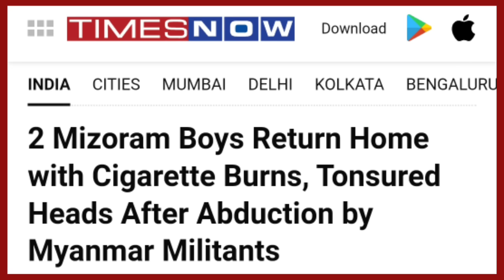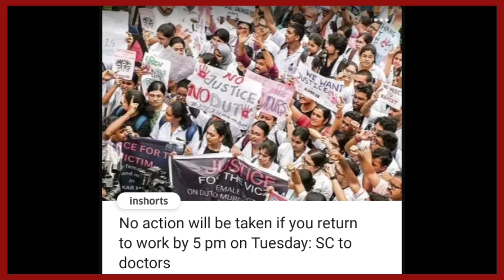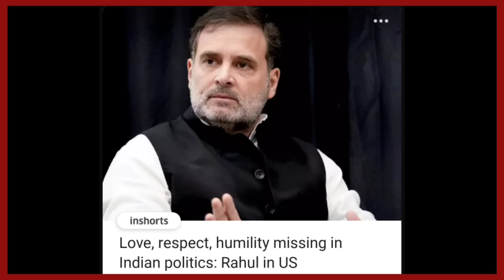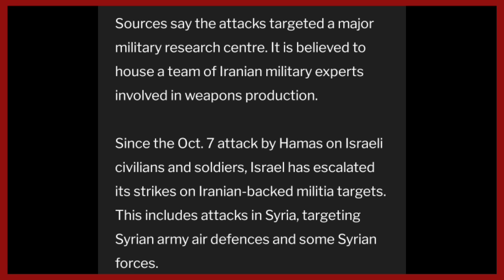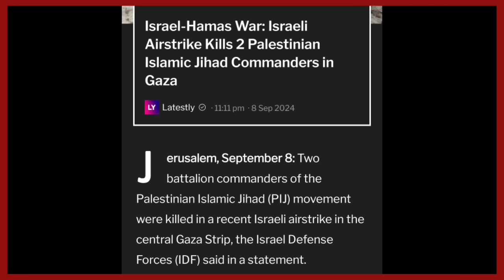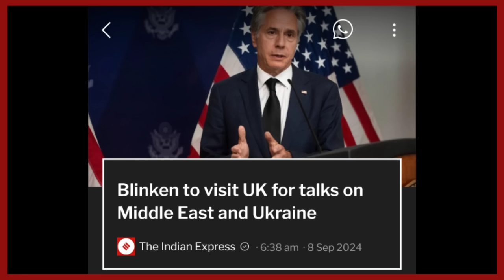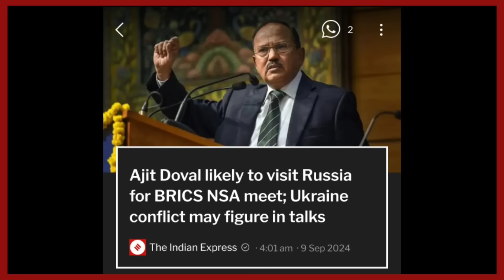YIMKHONGTV NAGAMESE PRIME TIME NEWS | EVENING HIGHLIGHTS & UPDATES SEPTEMBER 9 2024